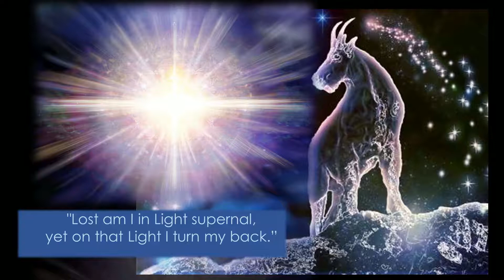2019 Festival Week: Presentation on Spiritual Duties - 26Dec2019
Presented as part of the Festival Week of the New Group of World Servers on 26Dec2019 from Finland.